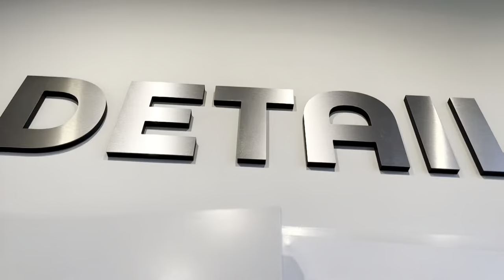DETAILING at Blasius Federal Road {Advert}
Welcome to Blasius Federal Road in CT, down here they clean out all of the grimy gunk and completely shine it from the inside out, come down to our department today. They make sure to get every crack and crevasse to spic and span condition. Hope you enjoy your stay!